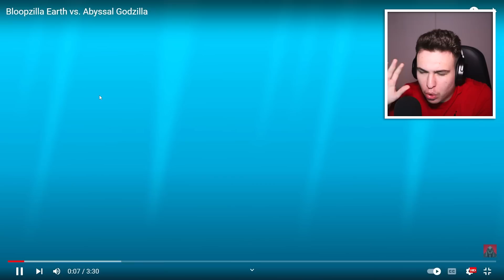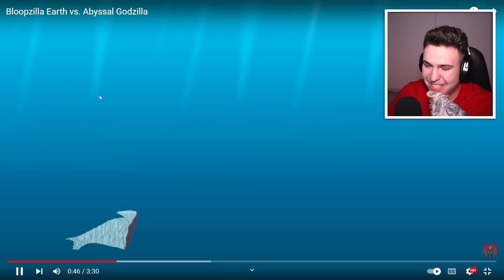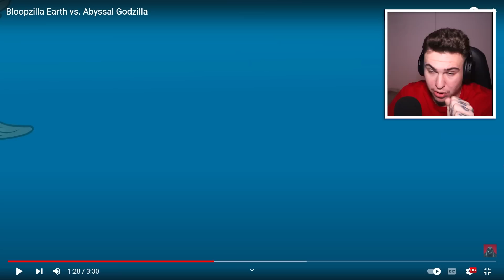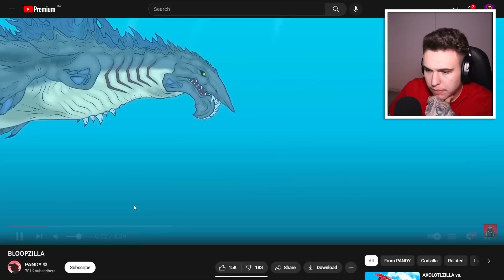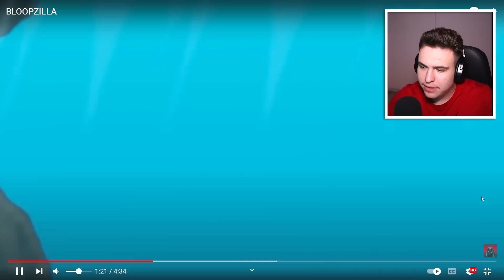BLOOP vs. MOSASAURUS !! (Animație)